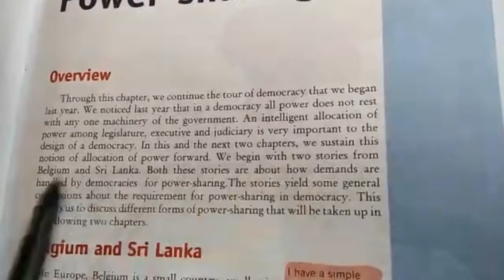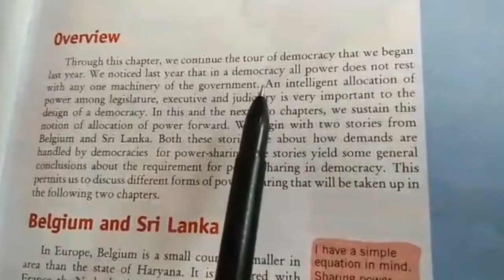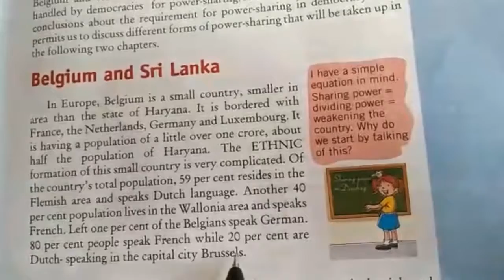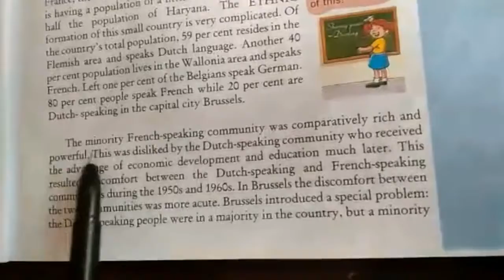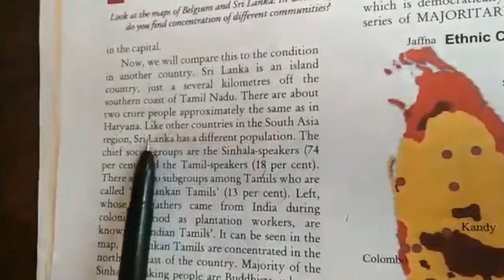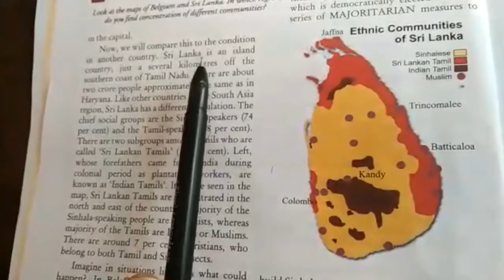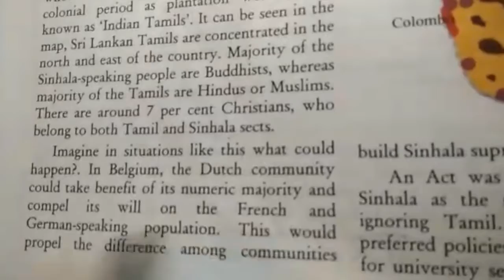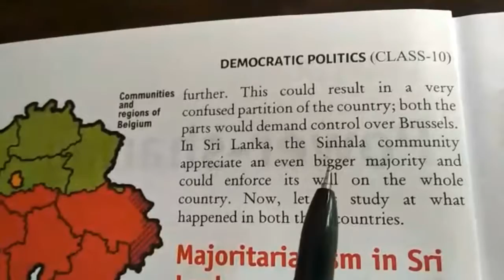Class X | Political Science | Chapter 1 | Part 1 | Sir Jawahar Singh Public School